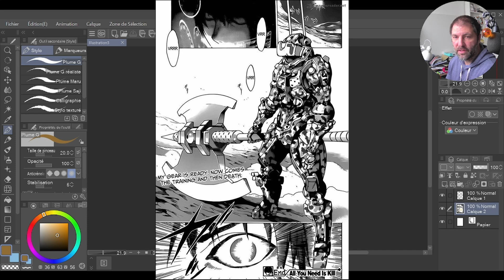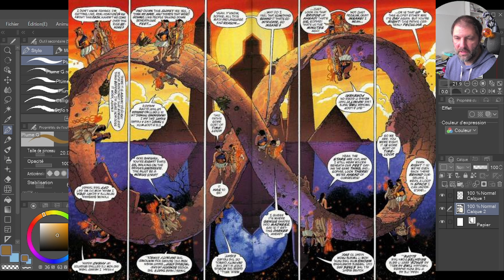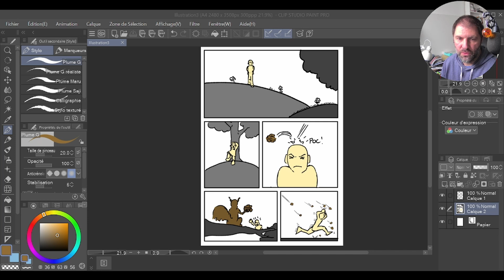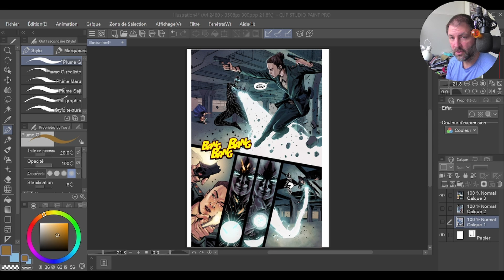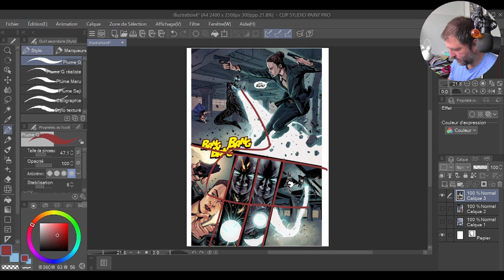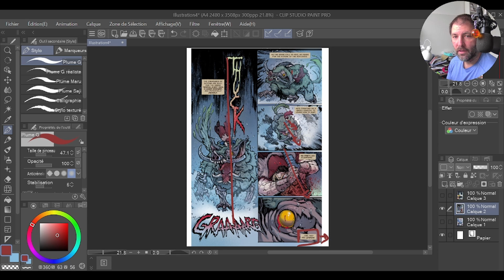Comment placer les cases de BD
Dans ce tutoriel, je te montre comment bien positionner tes cases dans une bande dessinée ou un manga. Apprends les principes de base de la composition, la taille et la forme des cases, le placement et l'ordre des cases, et des astuces pour améliorer la dynamique et la lisibilité de tes planches. Si tu veux créer des BD ou des mangas captivants, cette vidéo est faite pour toi !